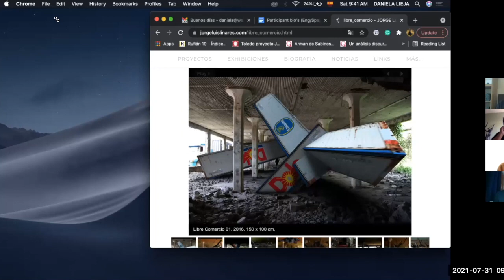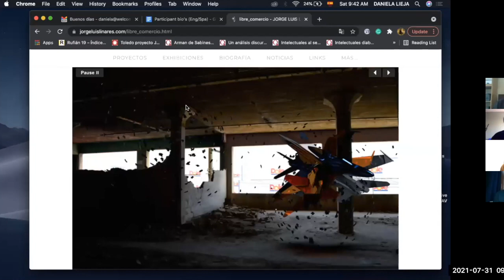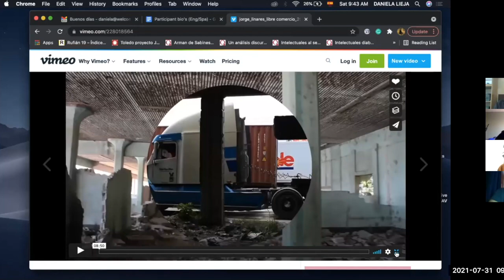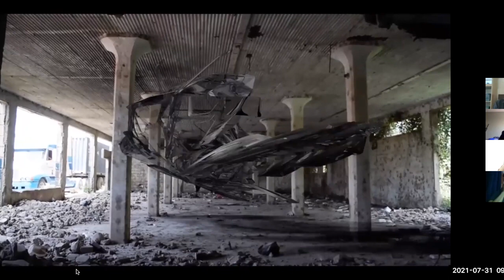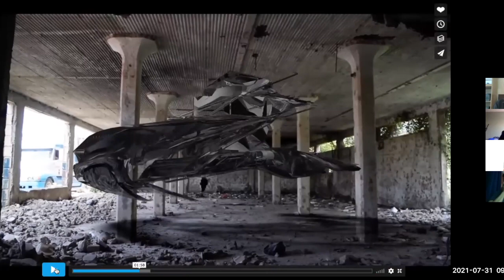Triángulo Nother Charla 4 (Español)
Estación Intergalactix Station presenta
Triángulo Nother |una serie de charlas
En línea/desde El Salvador y Honduras
28, 29, 30, 31 de julio y 11 de agosto interpretación simultánea ING/ESP fue proporcionada.

Charla en línea |Corredor Seco Satelital
9 am (Los Angeles)/10 am (El Salvador-Honduras-Guatemala)

La curadora jefa de LACE y de Intergalactix Daniela Lieja Quintanar conversa con el artista guatemalteco Jorge Linares quien ha tenido en sus animaciones como referente a esta zona geográfica conocida como Corredor Seco, una zona expulsora de migrantes en Guatemala. Hablaremos de las implicaciones ambientales y la mirada futurista de sus animaciones.